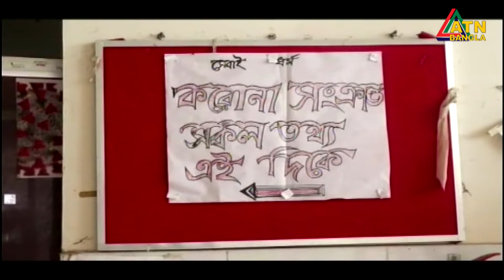এটিএন বাংলা প্রতি ঘন্টার সংবাদ । দুপুর ১ টা । 11.07.2021 | ATN Bangla News